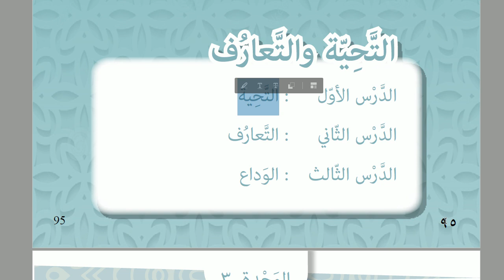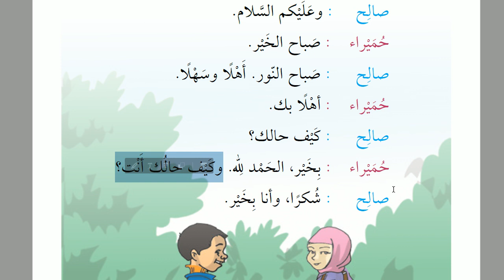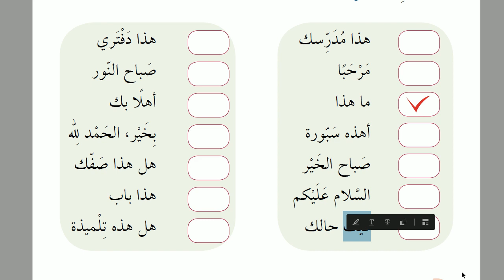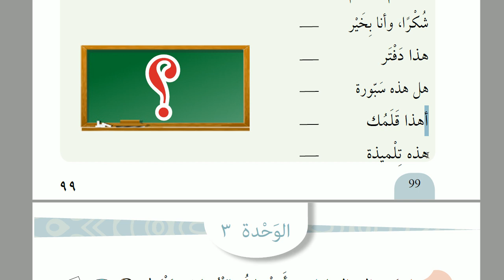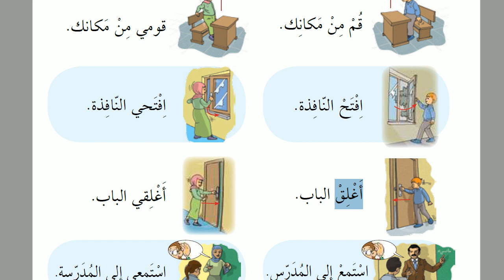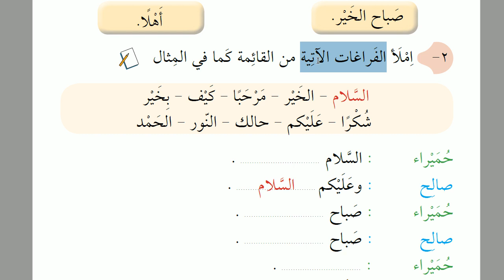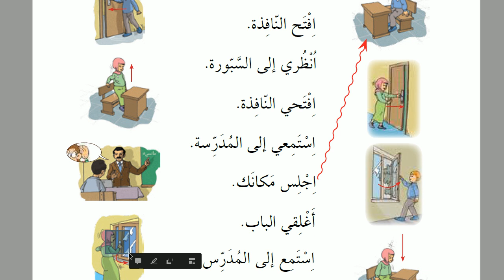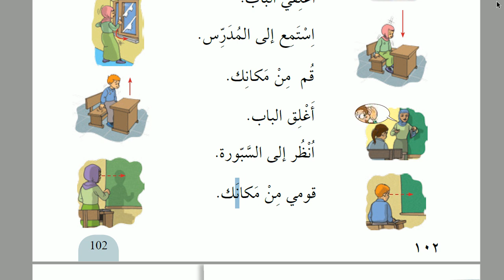5.Sınıf Arapça | Ünite - 3 | Ders 1 HD (Sıfırdan Arapça)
-Arapça 5 derslerimiz devam ediyor.
-95 - 102 arası işlenmiştir.

-Başlıca konumuz : Tanışma diyalogları
- İsteyene özel ders verebiliriz.

-- Kitabı işlerken takip ettiğimiz yol : Videoları izleyenlerin , ek bir yardımcı kitaba, bir hocaya ihtiyaç duymaksızın ,sadece bu videoları izleyerek konuları anlayabilmesi hedeflenmiştir.Bu dersi işleyecek olan kişinin Arapça hocası olması ,ileri düzey Arapça bilmesi gerekmemektedir.Kitap,gayet sade,anlaşılır bir dil kullanmıştır.Biz de bunu daha da kolaylaştırmak için ,olası püf noktaları izah için buradayız.

--Bu kitap ile Arapça'ya giriş dersleri / konuları ele alınıyor.Harflerin yazılışı,seslendirilişi ,tenvin gibi konular,Arapça için giriş konularıdır.Bu konuların bir kısmı  ( üstün , esre,ötre,tenvin,harflerin seslendirilişi ) , Yaz Kur'an Kursu müfredatında işlenirken bir kısmı ise o kursları aşmaktadır.
--Bu kitaptaki dersler sayesinde Arapça kelimelerin yazılışını da öğrenmekteyiz.